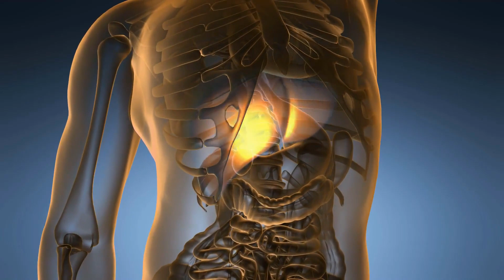Koje su prednosti i nedostaci interferona za hepatitis c?